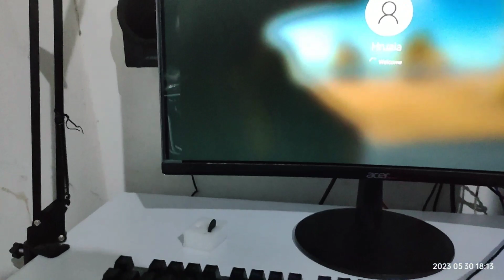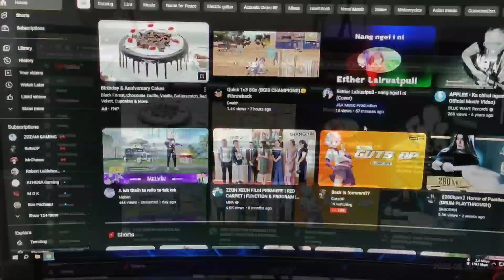Acer 23.6 inch Curved Gaming Monitor Fit & Test